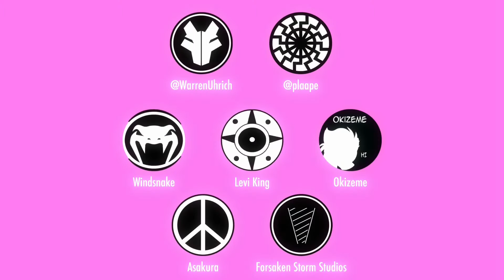Yandere Simulator | #7 ♥ Wie man Blut abwäscht! [German] | NeuroByteTV DE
:▼:Nein, Mama! Das ist Rotwein!!:▼:
Die Kirschblüten fallen vom Baum... es ist Schulzeit. Wir schlüpfen in die Rolle einer Yandere, einer von Liebe zu einer Person besessenen jungen Dame, und unser Ziel ist klar in unserem Herzen verewigt... Senpai-Chan.  Ich stelle euch den Yandere Simulator vor und wir werden unsere Rivalinnen unter allen Umständen ein für alle Mal ausstechen, damit Senpai nur uns gehört... oder mir... Viel Spaß beim Zuschauen!

- Cheerz euer NeuroByte!

Falls dir das Game gefällt, dann lade es dir original und kostenlos von